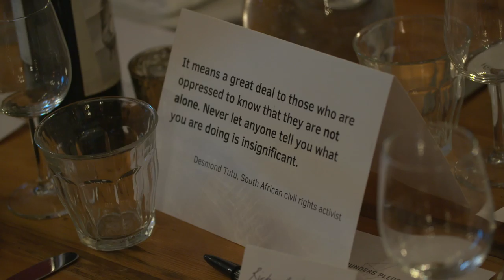Founders Pledge: Why We Gather with Purpose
What really goes on at Founders Pledge dinners?

Here's a little peak into our Human Rights dinner, where we brought together some of the world's best entrepreneurs and most impactful human rights defenders, to explore the role of technology and data in creating solutions to social problems.

What is Founders Pledge?

Founders Pledge is a global community of founders and investors who've committed to donate a small percentage of their personal proceeds to social causes post-exit. We host regular events connecting the worlds best entrepreneurs to social thought leaders, exploring the most pressing topics at the intersection of technology and philanthropy.